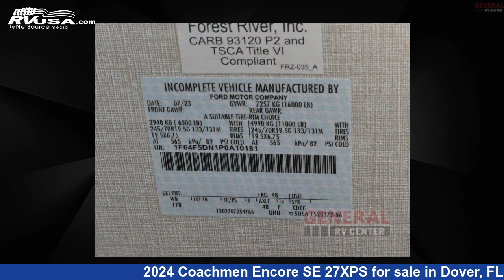Spectacular 2024 Coachmen Encore Class A RV For Sale in Dover, FL | RVUSA.com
This 2024 Coachmen Encore SE 27XPS is a Class A RV. It is located in Dover, FL 33527 and is offered for sale by General RV Center. This New Coachmen Is 29' 0" in length and features sleeps 6, and 50 gal fresh water capacity. The floorplan layout of this Class A features Bunk Over Cab, Rear Bedroom. This 2024 Coachmen Encore SE 27XPS is built on a Ford F53 chassis.